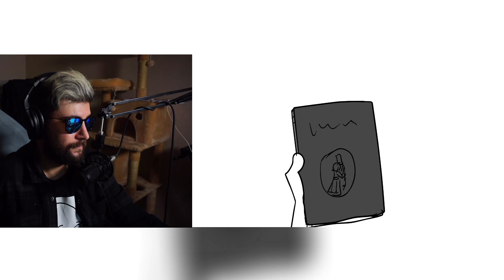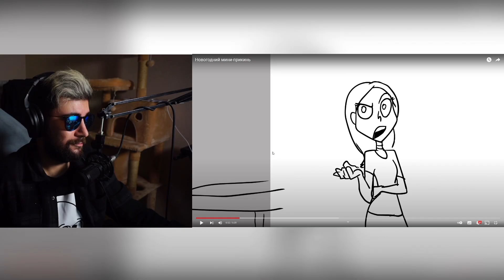Metal Family ► Новогодний мини-прикинь - Xydownik Художник ( Метал Фемили ) | Реакция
Metal Family ► Новогодний мини-прикинь - Xydownik Художник ( Метал Фемили )